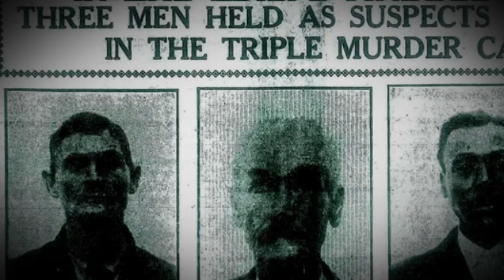Ghost Hunters of Savannah Paranormal Investigation – Your Haunting Adventure Awaits!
Prepare for an extraordinary journey into the heart of America's Most Haunted City with the "Ghost Hunters of Savannah Paranormal Investigation" tour. Join our expert-led expedition as we unlock the secrets of 416 W Liberty Street and explore other haunted sites, each with its own chilling history. Immerse yourself in the world of unexplained phenomena and spine-tingling encounters. Discover the rich tapestry of spirits that call Savannah home and hear the eerie stories that have captivated those who dared to delve into the unknown. Limited spots available, so don't miss out on this uniquely intimate ghost hunt. Reserve your place now and embrace the supernatural!